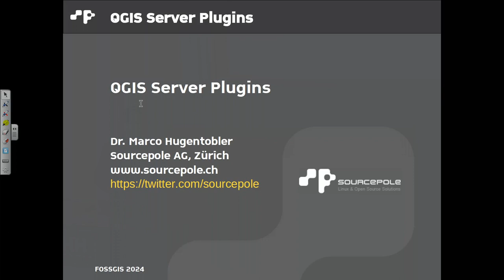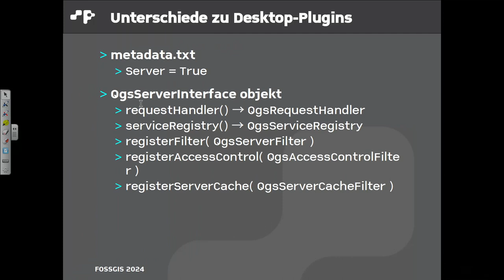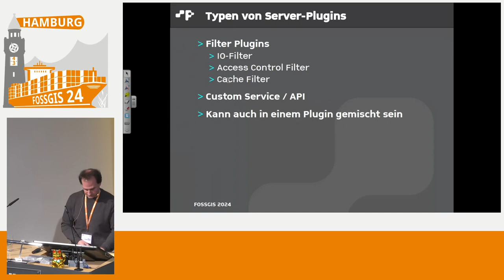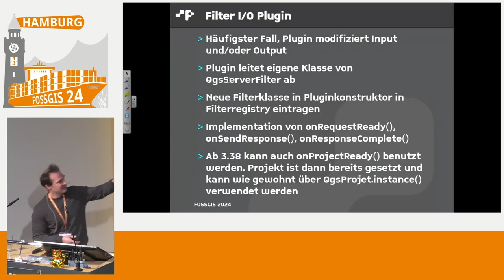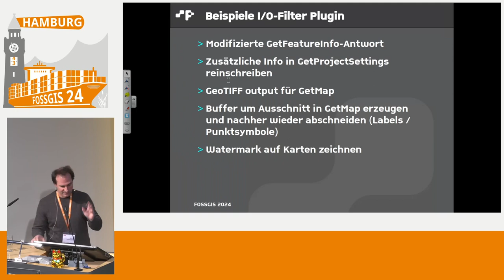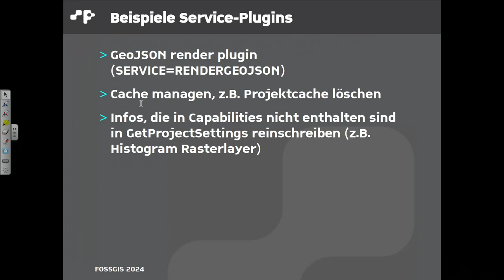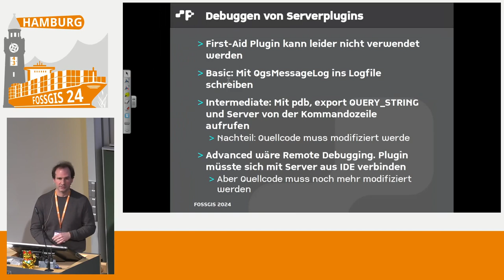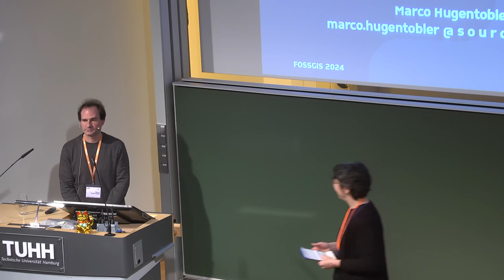FOSSGIS 2024 QGIS Server Plugins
Die Erweiterung von QGIS mit Python-Plugins bietet eine Vielzahl von Möglichkeiten, die Software auf den eigenen Anwendungsfall anzupassen und ist dementsprechend populär. Im Gegensatz zu den Plugins für QGIS Desktop sind die Plugins für QGIS Server weniger bekannt. Dieser Vortrag soll das ändern. Zuerst wird auf die Technik eingegangen und erläutert, wie ein Plugin mit dem Server interagiert. Dann werden einige Anwendungsfälle und Plugins vorgestellt, die für den Serverbetrieb nützlich sind.

Marco Hugentobler